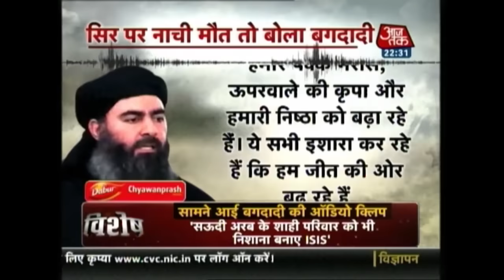Vishesh: ISIS Leader Baghdadi Just Issued His First Statement In Almost A Year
On Wednesday, ISIS released a brand new audio recording from Abu Bakr al-Baghdadi — the first we’ve heard from the reclusive leader in almost a year.

The timing of the message is no accident. Coming just as US-backed Iraqi counterterrorism forces have finally breached the eastern outskirts of the city of Mosul.